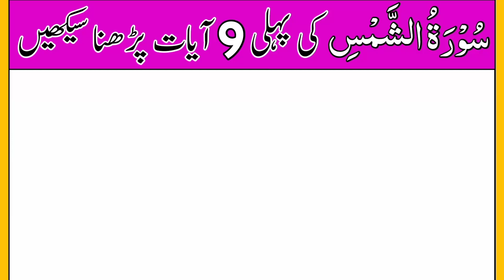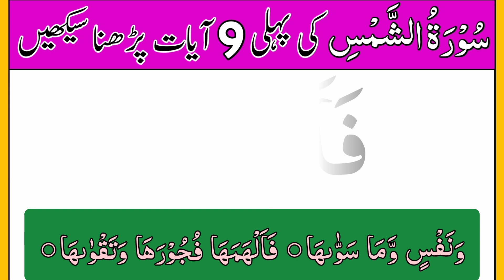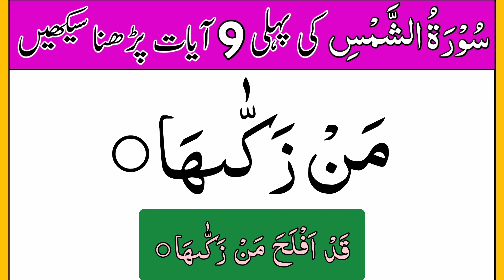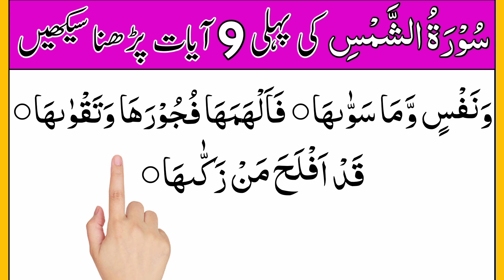Surah Shams First 9 Ayats | surah al shams | surah ash shams| surat al shams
Today in this vedio We Will Learn Surah Shams First 9 Ayats in Arabic text with most beautiful voice

Covered Topics

surah shams
shams surah